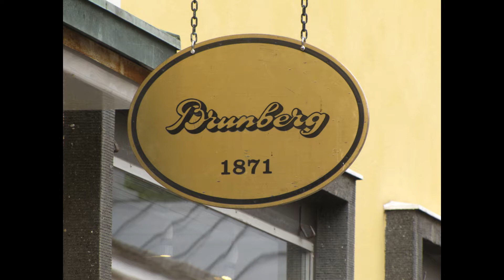VISITING MY GRANDPARENTS HOMELAND: FINLAND!!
The Bennett family visit the town of Porvoo in Finland and walk through the old town and see a beautiful church.